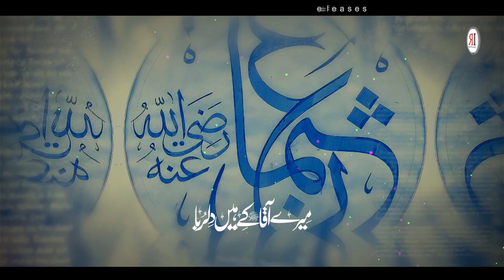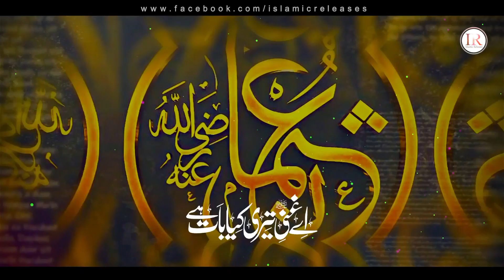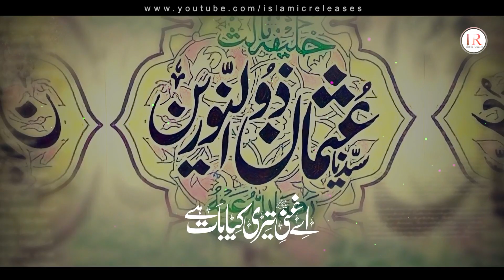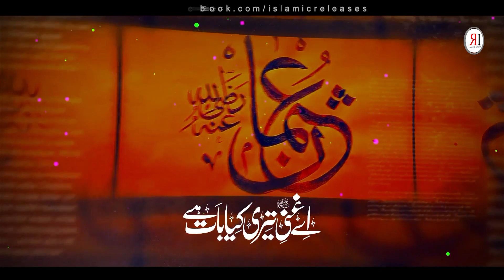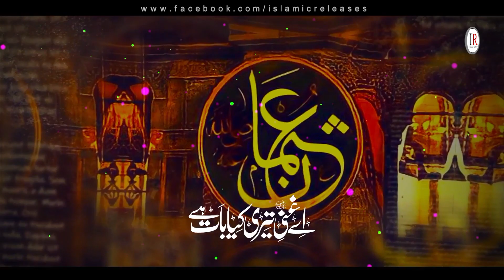Emotional Manqabat 2022 - Mere Usman Ghani (R.A) - Usama Taj & Shaikh Ikram - Islamic Releases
Presenting an Emotional Manqabat "MERE USMAN GHANI (R.A)" in Urdu language with Urdu Subtitles, which is written by "SAJID" and recited by "USAMA TAJ & SHAIKH IKRAM YOUSUF" with their cool voices.

Video Credits:
Title : Mere Usman Ghani (R.A)
Artists : Shaikh Ikram Yousfi & Usama Taj
Lyrics : Sajid
Audio : JRQ
Production & Label : Islamic Releases

Urdu Lyrics:
میرے عثماں غنیؓ
میرے عثماں غنیؓ با حیا

میرے آقاﷺ کے ہیں دلربا
 اٸے غنیؓ تیری کیا بات ہے
ہے سسر تیرے خیرالورا

بیٹیاں مصطفیﷺ کی ہیں دو
تیرے گھر میں ہی آیٔی ہیں جو
دورا داما ہے آقاﷺ کا

مومنوں کے دلوں کا کرار
اۓ غنیؓ ہم کو تم سے ہے پیار
تجھ پے کرتے ہیں ہم جان فدا

تجھے پے بکتے ہیں جو بھی کمینے
اپنے ہاتھوں سے پٹتے ہیں سینے
ان کو اللہ نے دی ہے سزا
 اۓ غنیؓ تیری کیا بات ہے

مال و ذر جس نے دیں پے ہے وارا
میرا عثماں غنیؓ پیارا پیارا
تیری قربانی سب سے جدا

میرا عثماں غنیؓ باحیا
یہ ہے فرمایا خُد مصطفیﷺ
کیا ساجد، نبیؐ خُد حیا

mere usman ghani
mere aaqa kay hain dilruba
aye ghani teri kia baat hai
new manqabat 2022,
ir naats
peace studio naat, nasheed club naats, attiq ur rehman, naat e mustafa, naat e rasool, beautiful naat, udas dil ki dukhi kahani, nikla tery raste main, mohabbad kay sajday, chal deen ki tabligh main, shaz khan, a gaye dekho umar, bin dekhe mohammad par, hafiz abdul razzaq, attiq ur rehman new naat, usama khan, khuda to wo hai, pyare bachon, allah hu, allahu akbar, naat e mustafa kaleem waris, nabi kay shehar main jaon, ya ilahi shaz khan, ankhon ka tara naam e mohammad, islamic releases new naat, islamic nasheeds, shaz khan, sohail moten, hafiz ghufran, hammad hameed, hafiz fahad shah, moula ye kia kar betha hun, bad nigahi na kar, fahad shan new naat, zubair qasmi, hum jayen kahan ya rab